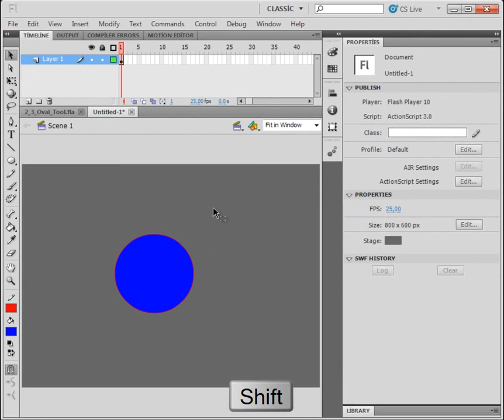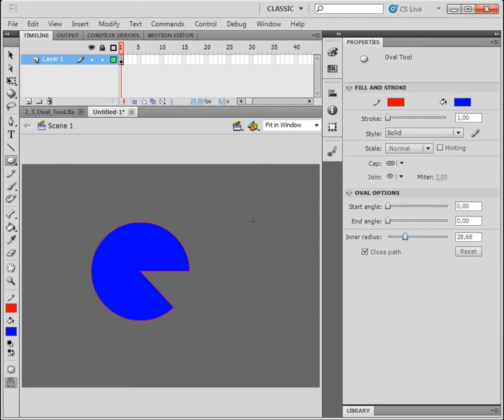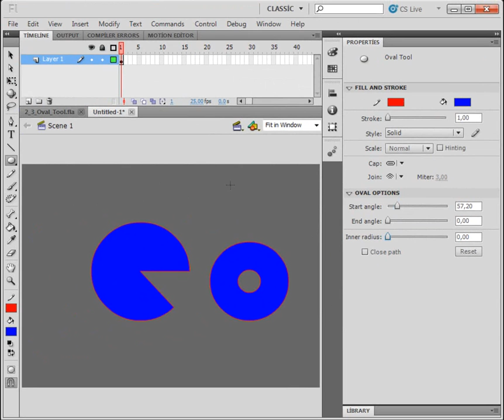Flash Oval Aracı